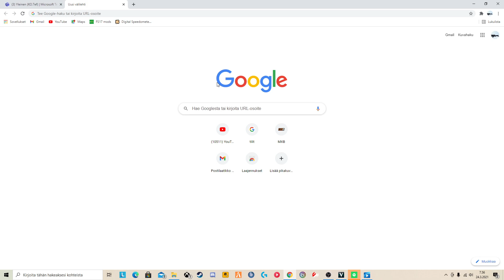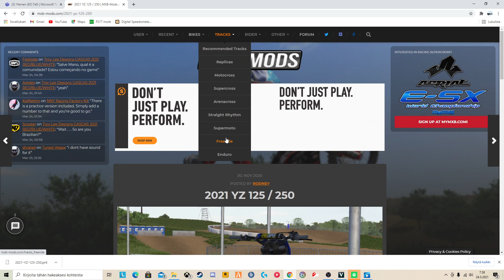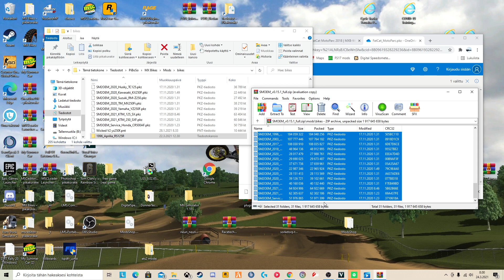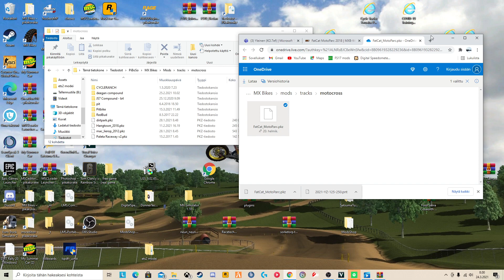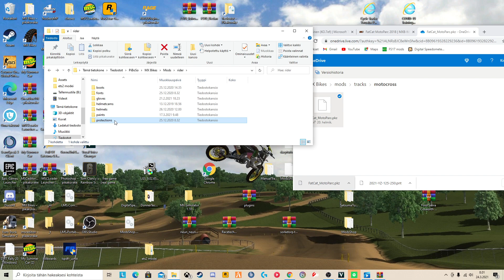how to install mods in mx bikes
so here is instructions including download process and all of it